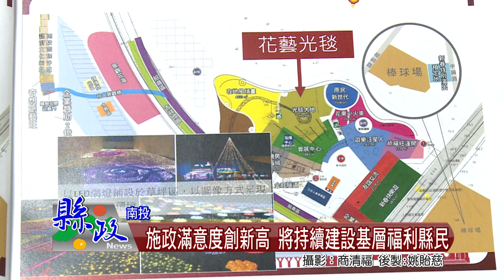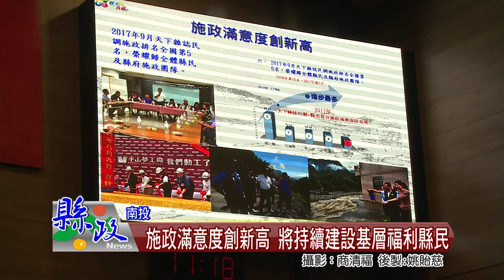youtube video #-37SODZpt_c